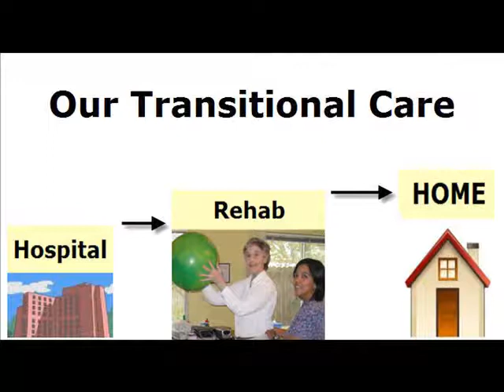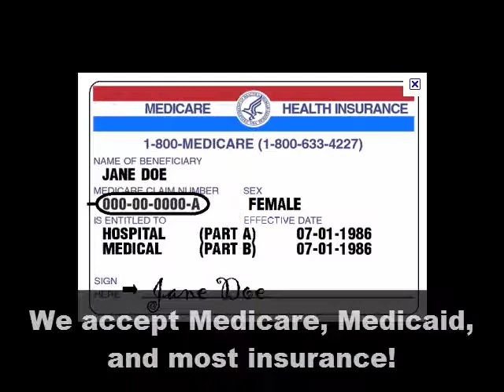Seabreeze Nursing & Rehabilitation, L.P. - 6602 Memorial Drive Texas City TX.wmv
Seabreeze Nursing & Rehabilitation, L.P. Texas City, TX
At SeabreezeNursing & Rehabilitation, L.P. Texas City, TX we offer four kinds of services:

·         Transitional Care - a short term recovery stay to get you back home safely
·         Our Long Term Care -- for maximum independence and quality of life
·         Respite Care -- a short term stay when a full time care taker cannot be available
·         Our Memory Unit -- quality care for those with memory impairments

Our Safe Transition Home Program

When you are faced with a hospitalization due to an injury, illness or a surgery, all you can think about is getting better and returning home.   Here at SeabreezeNursing & Rehabilitation, L.P. Texas City, TX we offer all the advanced, post hospital services that you will need to make this possible.   We are different because you will be directly involved in the development of your individual Safe Transition Home Program as our team of experts provide the guidance, support, and all the treatment  options you will need to be successful.  The qualified professionals on your care plan team include:  your physicians and/or nurse practitioner,  registered and licensed vocational nurses, physical therapists, occupational therapist, (and if needed speech therapist), a dietician, dietary staff,  social worker, certified nurse's aides, recreation staff, consulting pharmacist, and other supportive staff members.
To Begin Your Safe Transition Home Program

Call us today and we will work with your Physician and the Hospital Discharge Planners/Case Manager or other care providers to arrange your care coordination transition and prepare for your arrival.  We will meet with you and your family and answer all your questions and help you through this difficult time.  Your physician will provide all the initial instructions for your care and then we meet to set your specific Transitional Care goals and establish your individual care plan.   Once the plan is established, we both get to work.  You will have a far better chance to recover if you are fully informed of your care options and sign off on your own recovery plan.
Your Safe Transition Plan Back Home

When the time comes to go home, we help you arrange a gentle step back home.  We will help you organize the support services needed such as Home Care, Equipment, Outpatient or Home Therapy,   Technical Safety Options, and Physician follow-up to assure a safe and successful transition back home.  It is our goal to provide the support and education you need to assure you do not require re-admission to the hospital.
Our Transitional Care Program works with the following needs:

·         Surgery Recovery
·         Joint/Hip replacement or other orthopedic injuries
·         Stroke and neurological conditions
·         Cardiac related illnesses
·         Pulmonary related illnesses
·         Diabetes management
·         Wound care
·         Oncology Recovery / Strengthening
·         Other conditions that have required hospitalization
Our Long Term Care

Here at SeabreezeNursing & Rehabilitation, L.P. Texas City, TX we also offer long term skilled nursing for those who cannot return to a lesser level of care and need the full, 24 hour support to maintain an optimal level of independence and quality of life.   Our long term program continues to put our residents; and/or family members in the center of their care plan; but the goals are designed to improve quality of life while managing the various conditions and diseases that are present.   To do this, we have a full program that includes:

·         Private or semi-private rooms
·         24 hour skilled nursing services
·         3 delicious meals a day plus snacks according to your specific dietary plan
·         Full service housekeeping; laundry; and maintenance
·         Social services
·         An ongoing activity program with variety and items of special interest
·         Therapeutic visits and outings
·         Family nights and a resident and family council
·         Ongoing care plan meetings for each resident and/or their families